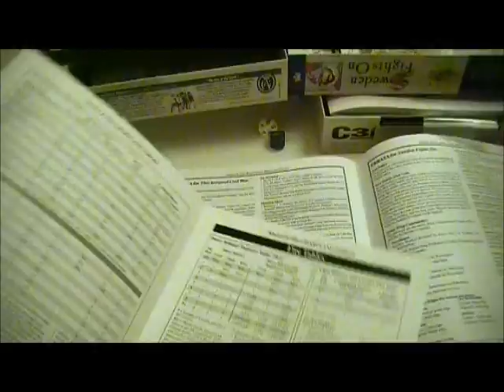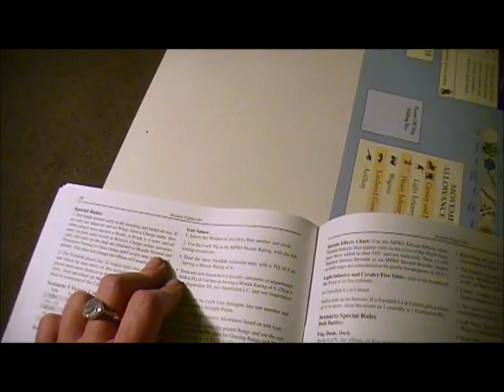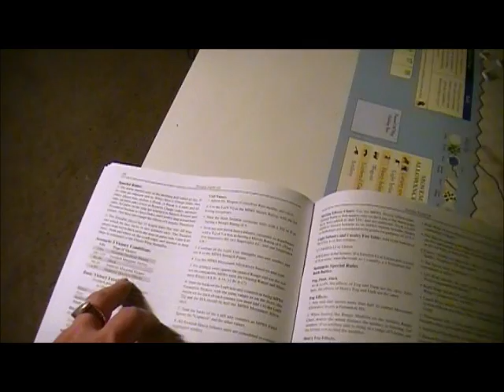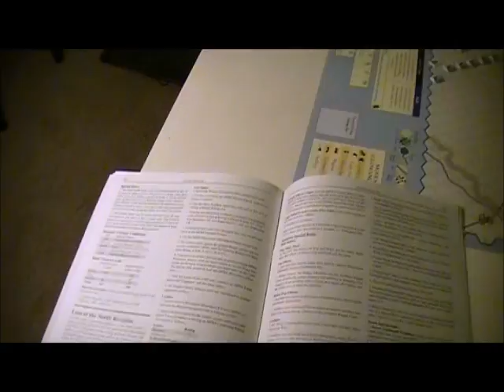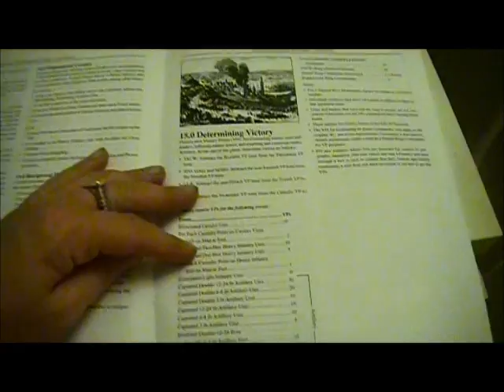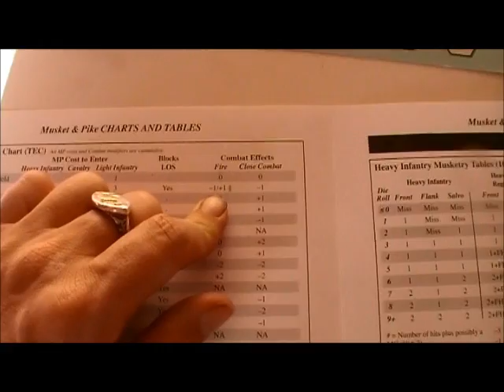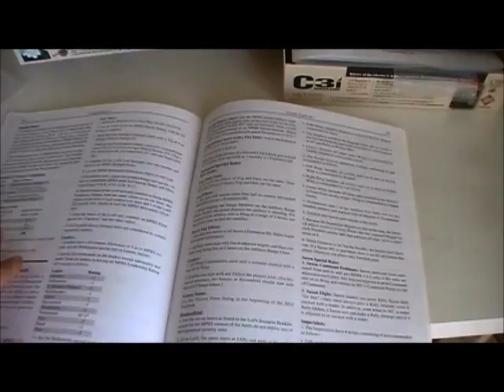Sweden Fights On - Jankau - 1